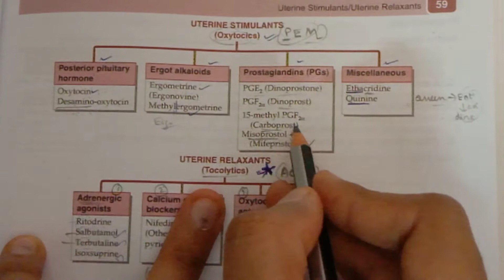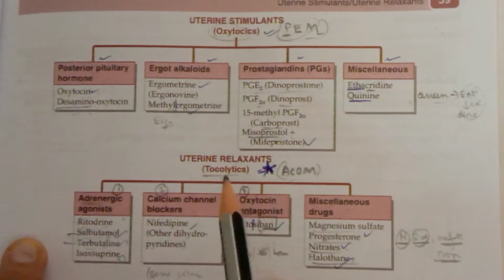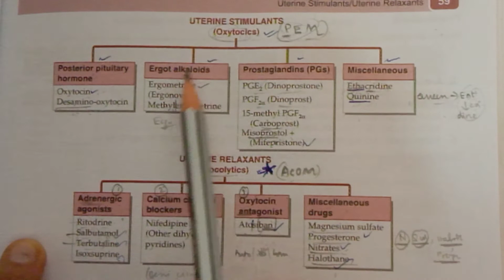33.Oxytocics and tocolytics classification.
✨Quick revision of oxytocics and tocolytics classification.
✨Brush up ur revision.
✨Exam point of view
Reference: KDTripathi